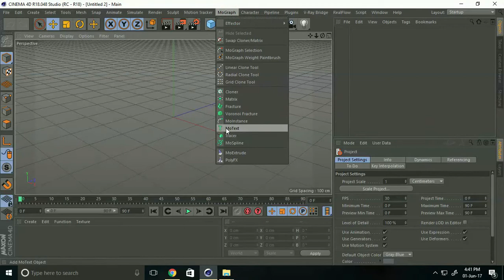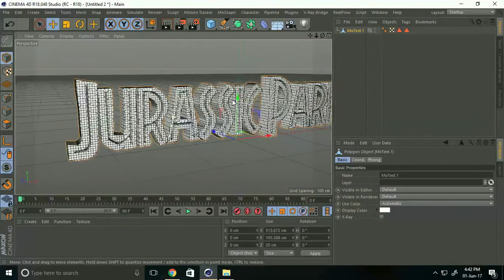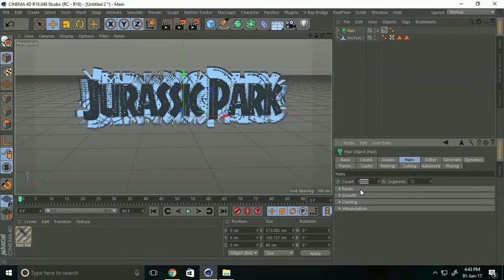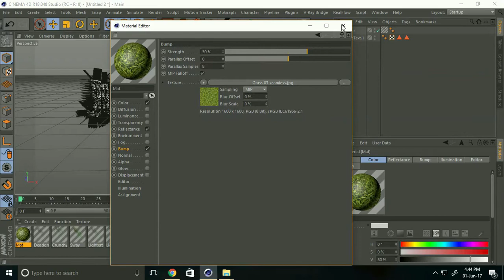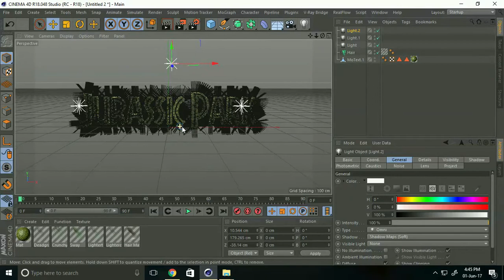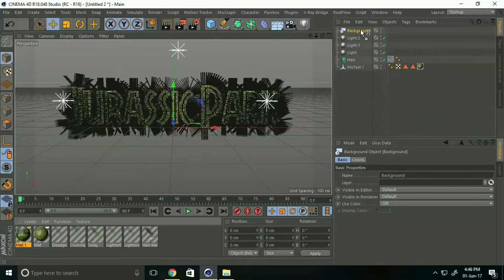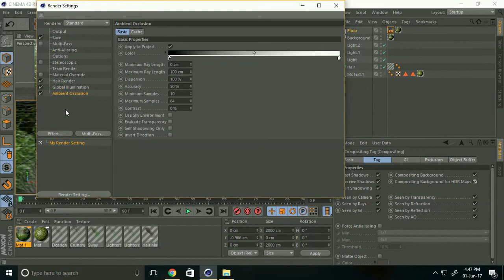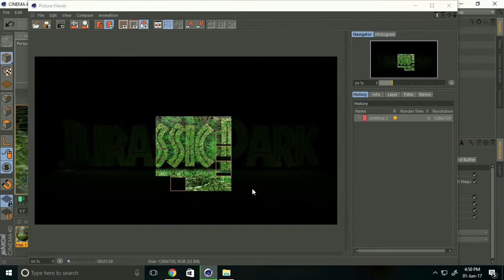Cinema 4D Grass tutorial | Cinema 4D Hair Tutorial | Cinema 4D Compositing Tutorial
In this tutorial, i will show you how to create grass, hair in cinema 4d and also learn cinema 4d compositing.